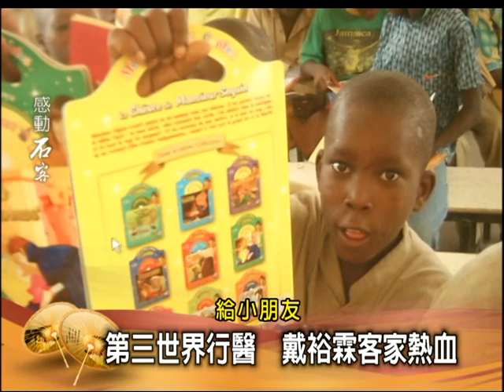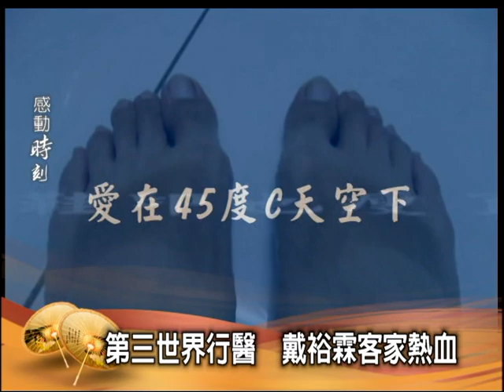2012感動時刻-第13集 醫療志工戴裕霖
千里外的關懷，在45度C的天空下開展，孩子純真的笑容，抵銷了長途跋涉後的疲憊，戴裕霖用客家熱血，灌溉荒地裡的感動時刻。